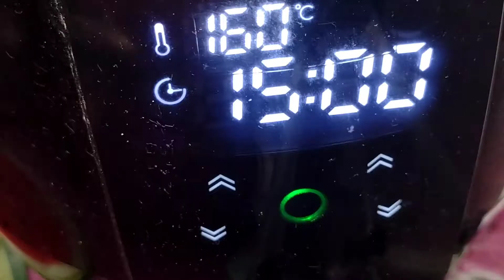empanadas dulces para negocio fritas y en freidora de aire